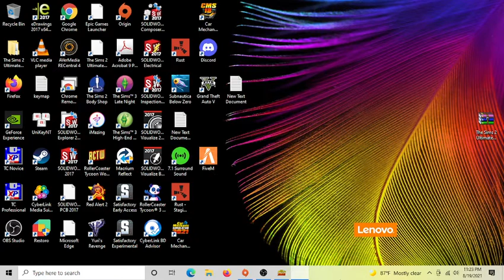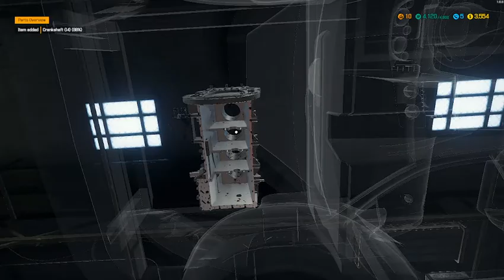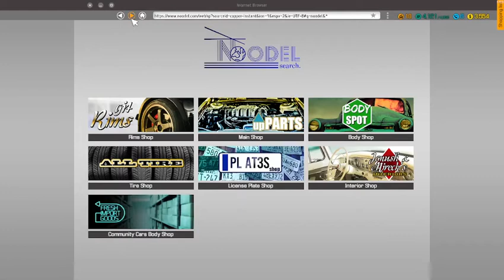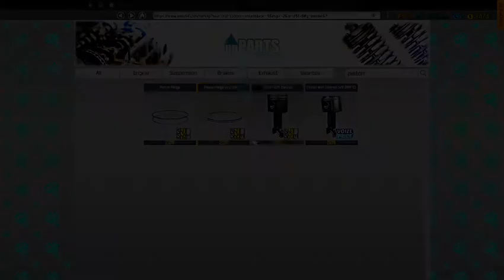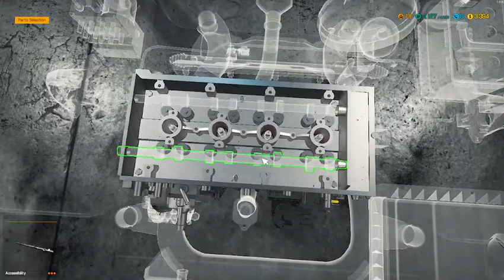Car Mechanic Simulator 2021 4